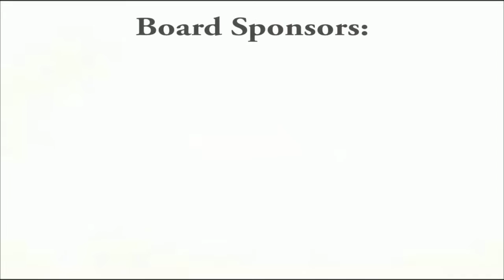Season 2015-16: Marown Combi 0-5 Peel Combi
Highlights from Canada Life Combi 1, 18/08/15.